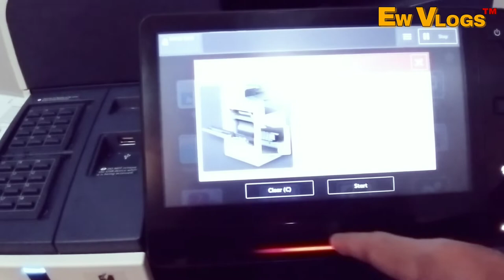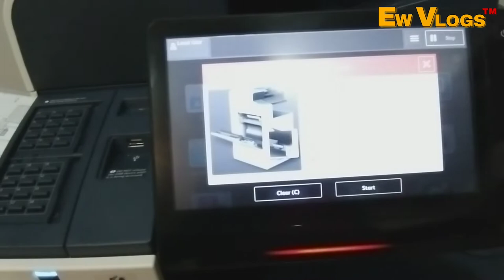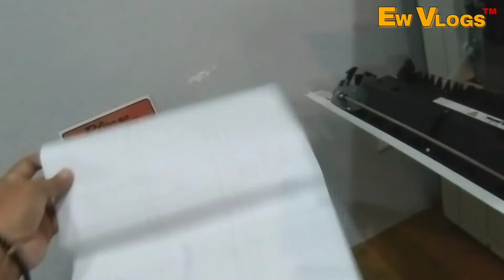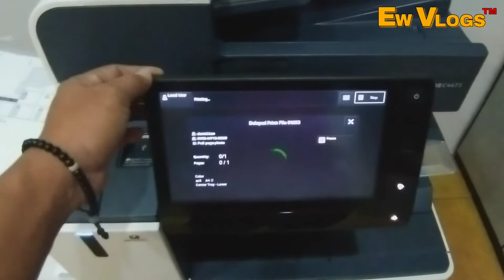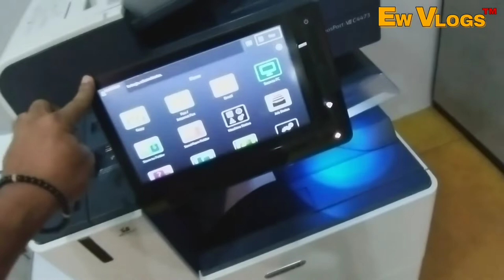Cara memperbaiki error kertas tersangkut dimesin poto copy, fuji xerox apeos port V11 C4473